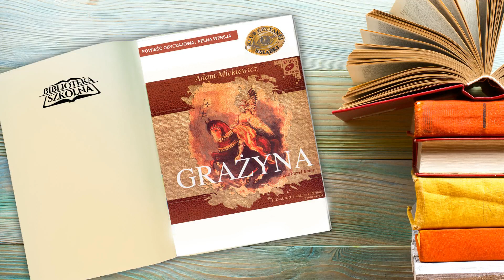7. Adam Mickiewicz - Grażyna: Część 7 | Audiobook PL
Grażyna
Autor: Adam Mickiewicz
Audiobook Czyta: Paweł Kutny
Kategoria: Literatura piękna polska
Długość: 1 godzina 10 minut

Posłuchaj lektury w drodze do szkoły

Historia żony księcia litewskiego, która staje na czele wojska i walczy z Krzyżakami. Akcja powieści toczy się na Litwie w XIV wieku, w czasach, kiedy wielkim księciem litewskim był Witołd. Grażyna jest uosobieniem odwagi, uczciwości i honoru. Imię głównej bohaterki Mickiewicz utworzył od litewskiego słowa „grażas", czyli piękny. Jej ideał przejawia się zarówno w opisach wyglądu cielesnego jak i w doskonałości etycznej, rycerskiej cnocie oraz bohaterstwie czynów przez nią dokonywanych.
Powieść poetycka Adama Mickiewicza, napisana w 1822 roku, wydana rok później.